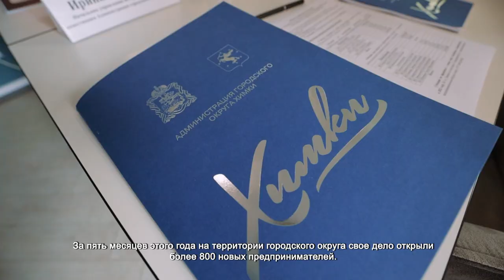Глава Дмитрий Волошин встретился с бизнесменами в преддверии дня предпринимателя